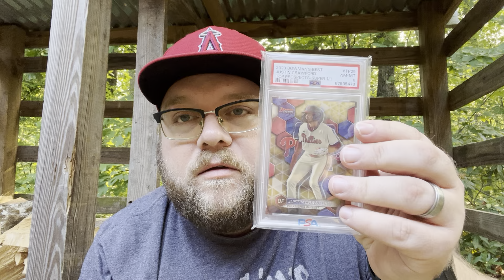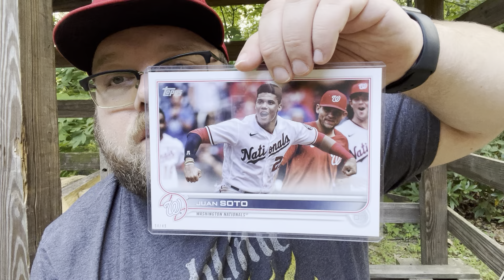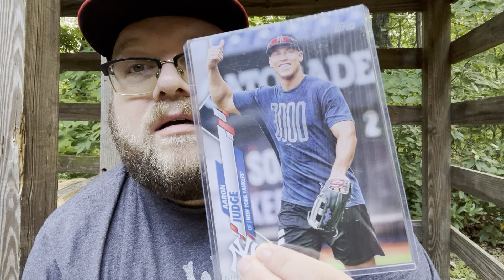I’m back from the Chantilly Card Show